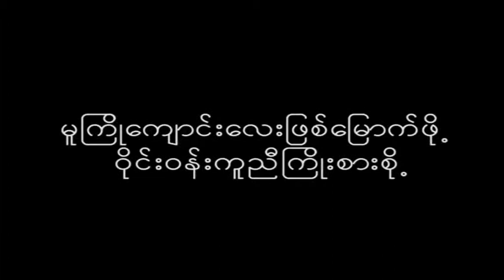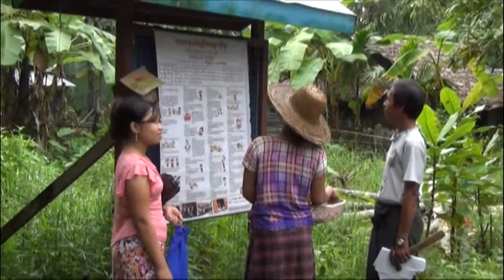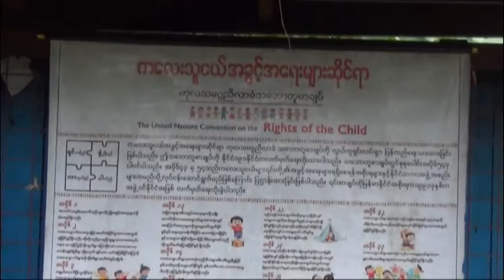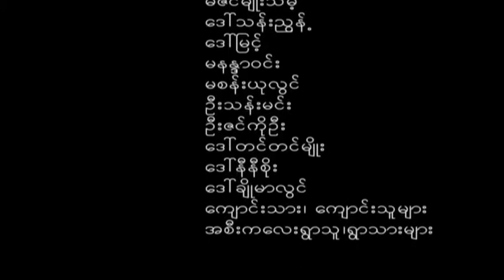Pre-School in Ah Si KaLay (Pyapon Township)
This video was created by community members from Ah Si KaLay (Pyapon Township) in the Ayeyarwady Delta of Myanmar (Burma).  It was made during a short participatory video process facilitated by trainees from four villages taking part in a capacity building programme.

This unique capacity-building programme was the first of its kind in Myanmar.  It was designed to provide trainees with all the technical and facilitation skills necessary to undertake participatory video processes, within their communities.  You can watch a video describing the capacity-building process in Myanmar

The objectives of the programme were to train facilitation teams across the delta region in participatory video as a community development and empowerment tool. More specifically, the focus was placed on initiating processes to enable horizontal sharing between communities, create spaces for participatory decision-making, and provide communication tools for local advocacy within a rights-based framework.